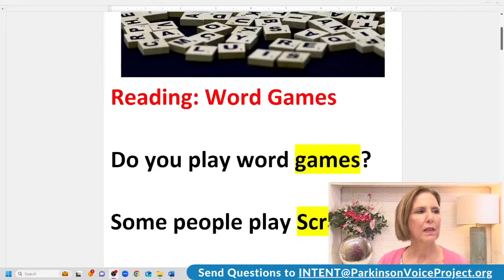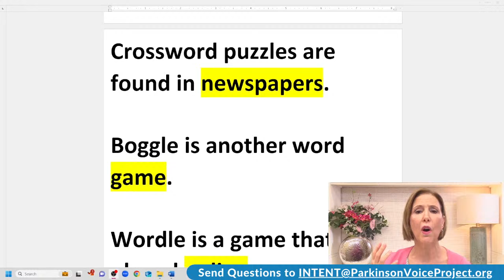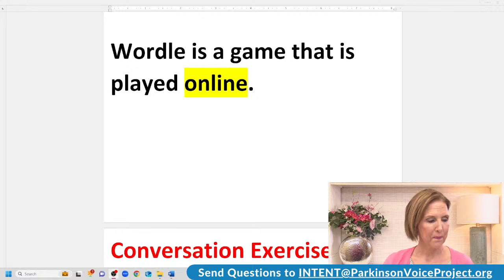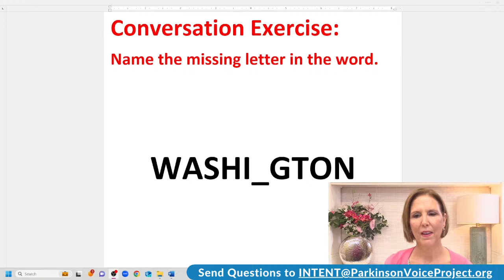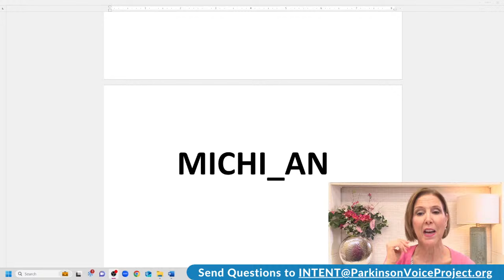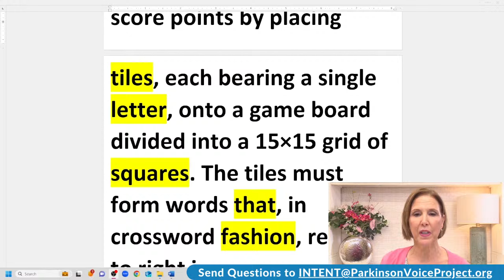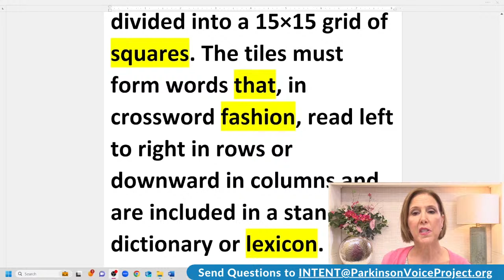1/16/2024 Parkinson's Speech Exercises: Word Games